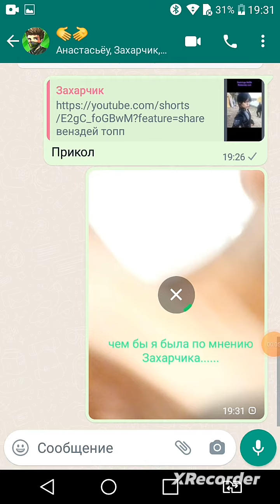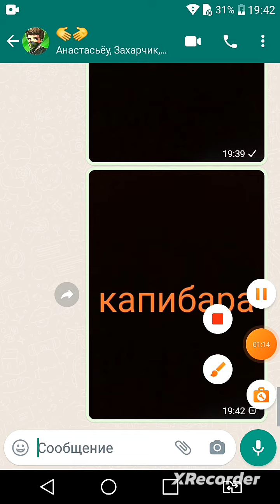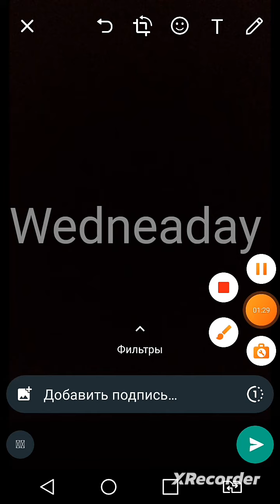6 января 2023 г.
ну как вам? я оооочень старалась. 😊